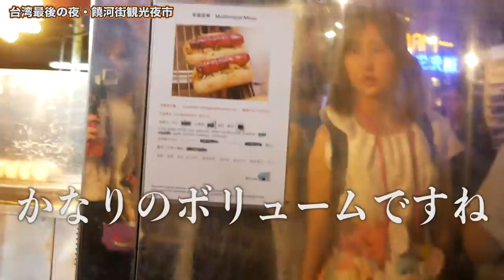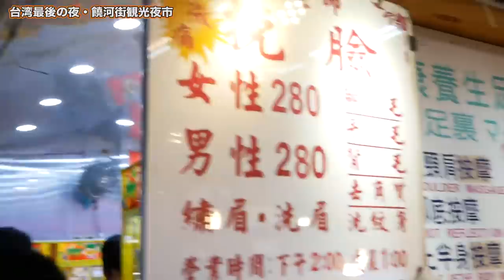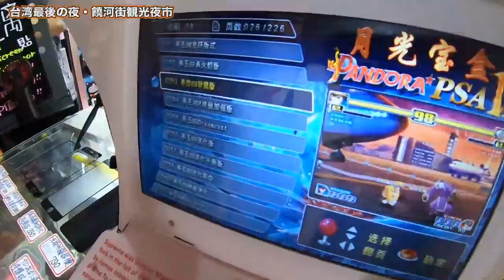【台湾旅行編】#55 饒河街観光夜市③のんびり散策/2019.6 【ゆる旅番組/Vlog】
【台湾旅行編】#53 饒河街観光夜市①念願の胡椒餅を食べる！/福州世祖胡椒餅/2019.6【ゆる旅番組】

【台湾旅行編】#54 饒河街観光夜市②夜市グルメを堪能！/西瓜汁/地瓜球/糖葫蘆/2019.6 【ゆる旅番組】

今回は
饒河街観光夜市へ行ってきました！

‹やり方①›
２）好きな動画を選ぶ
３）字幕の作成を行う

‹やり方②›
１）好きな動画にアクセスする
２）保存の横にある「…」を押して「翻訳を追加する」を押す
３）字幕の作成を行う